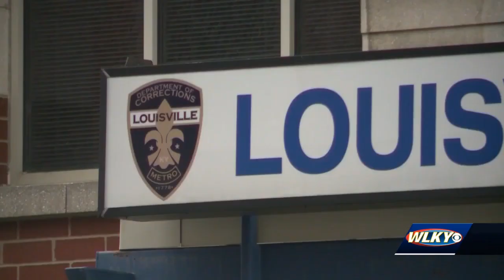Metro Corrections union members back 'no confidence' vote against embattled jail director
Members of the union representing workers at Louisville Metro Corrections overwhelmingly signaled they have lost confidence in the jail director with a vote cast Tuesday.